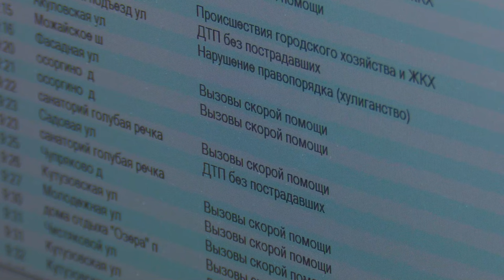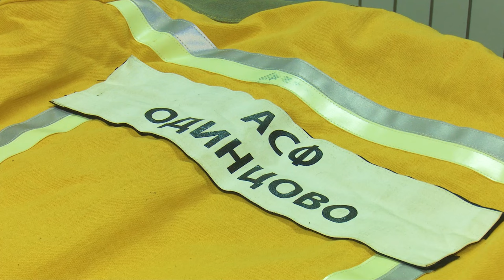Спасатели провели урок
Посмотреть, как работают диспетчеры службы 112, подержать в руках инструменты спасателей и даже примерить их экипировку. Сотрудники центра гражданской защиты провели необычное занятие для школьников.